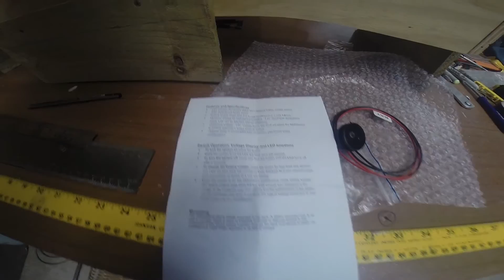rc yacht build part 7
RC Canterbury J Class yacht build part 7